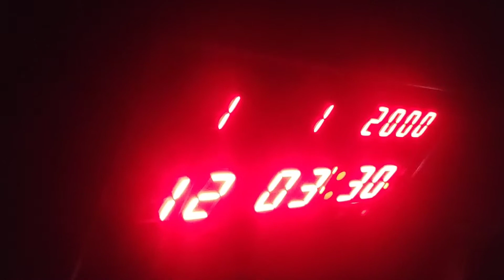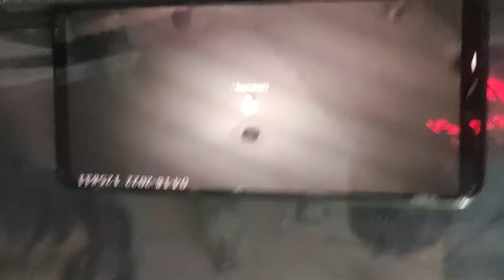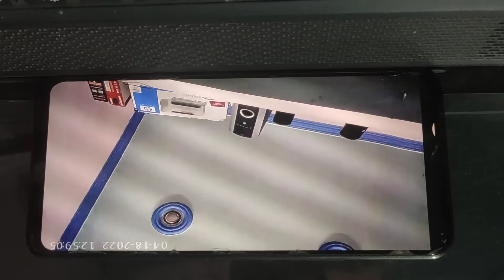new wall clock night vision spy camera !! wall clock spy camera!! Andhere mei bhi clear dikhata h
Camera buy karne ke liye call kare  ya fir whatsApp bhi kar sakte h -  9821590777

Like the video 💌Comments ✍️

Thanks krishna Deals